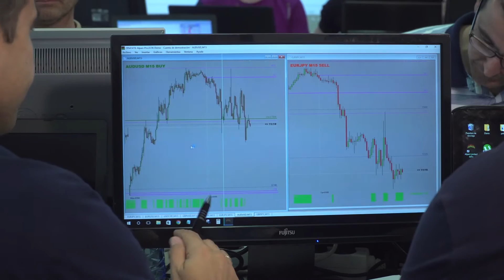Que es TendenciasFX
Somos una academia de formación profesional de inversores. Desde nuestros inicios en el año 2010, ofrecemos formación online y presencial a miles de inversores y traders alrededor del mundo. Nuestra filosofía de trabajo es integral y coherente con la equidad y el bienestar de nuestra sociedad.